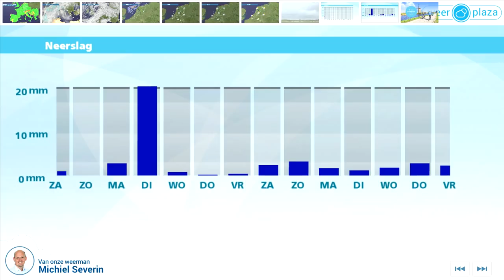Weerbericht vrijdagmiddag: Fris weekend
Eindelijk beleven we normale temperaturen. Twee weken terug was het nog 24 tot 28 graden maar dit weekend komen we rond 10 graden uit. Zondag wordt het misschien nog kouder. Gelukkig valt het met de buien mee; alleen in de kustprovincies is de paraplu handig.